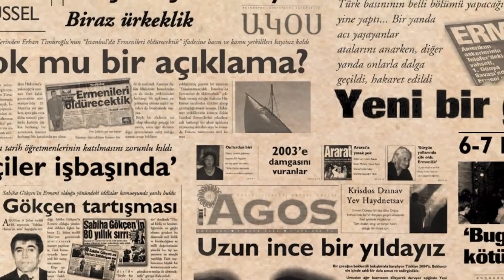Հրանտ Դինք. «Այս սյունակի մարդը»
Թուրքիայի ամենահայտնի հայի դիտարկումներն ու համոզմունքները,  հրապարակումներն ու մտքերը տեղ են գտել  «Այս սյունակի մարդը» գրքում։

newmag-ն ու «Հրանտ Դինք հիմնարկը» ներկայացնում են նոր գործ, որտեղ հավաքվեած են հարյուրից ավելի հրապարակումներ, որոնք 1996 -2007 թվականներին տպագրվել են «Ակօս»,  «Յենի Բին—յըլ» և «Բիր—գյուն» թերթերում։

Մեկ գրքով ներկայացնում ենք հայտնի հայի վերլուծություններն ու քաղաքական միտքը։